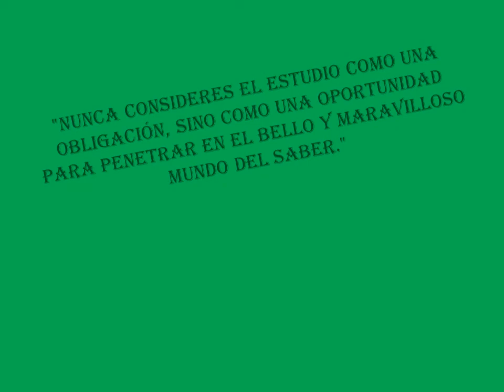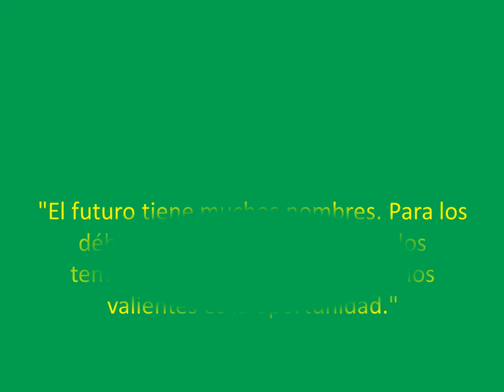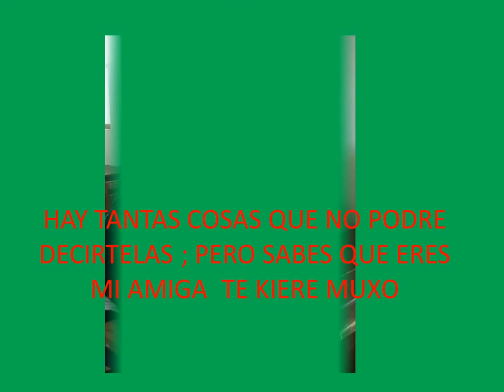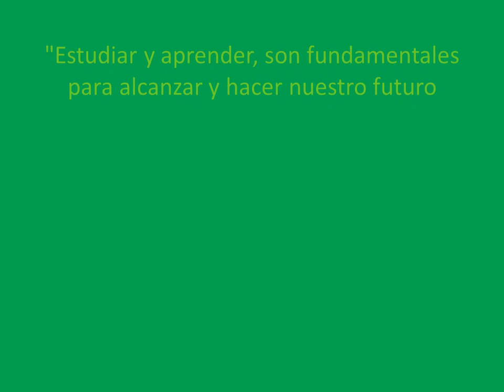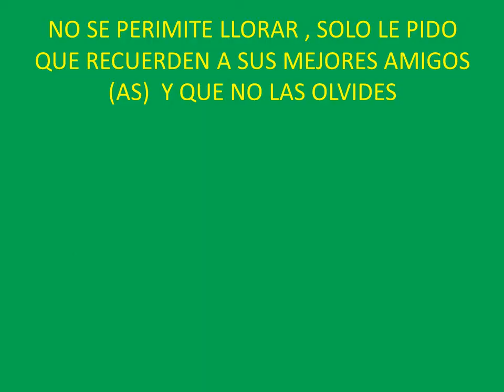MALDITO LICOR CORAZON SERRANO PROMO 2013 - FRIAS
LINDOS MOMENTOS QUE PASAMOS CON LA PROMO CARLOS AGUSTO SALAVERRY "TUPAC AMARU" - FRIAS